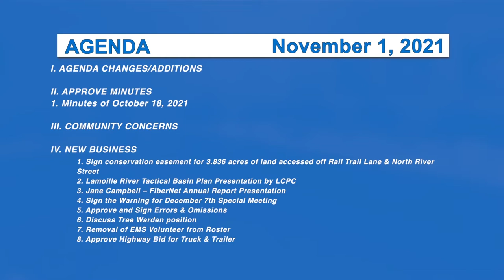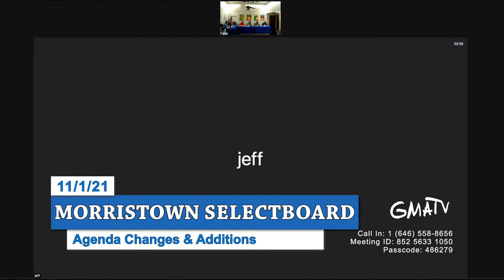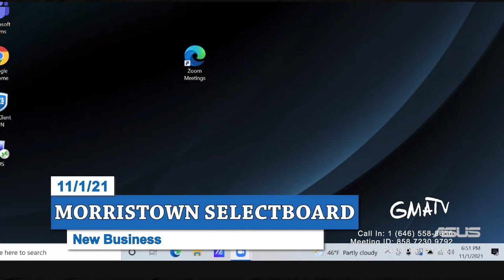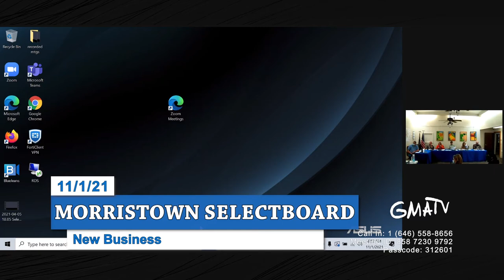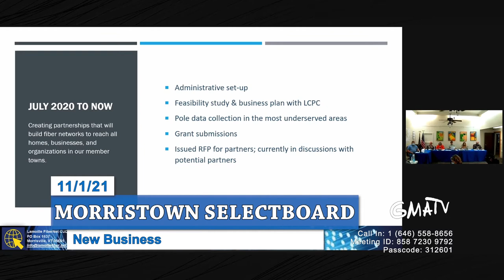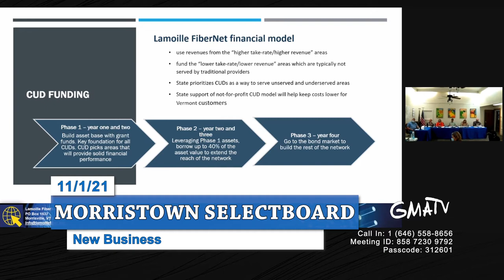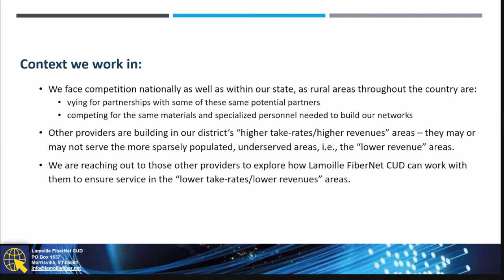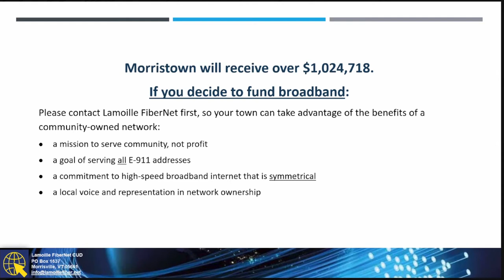Morristown Selectboard 11/1/21